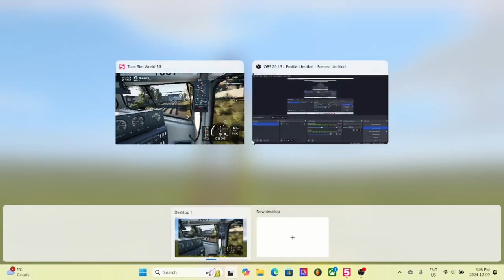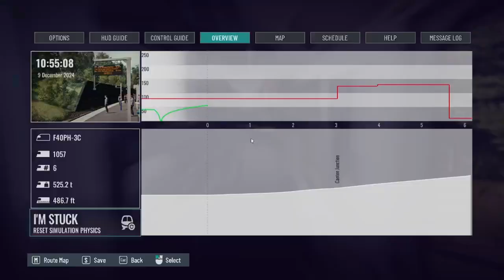MBTA from Boston to Providence (TSW5)